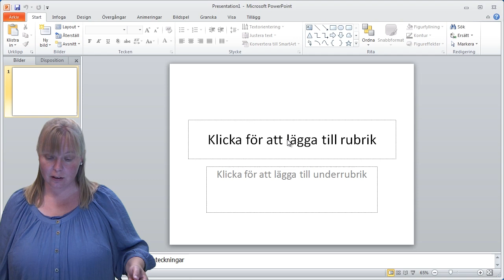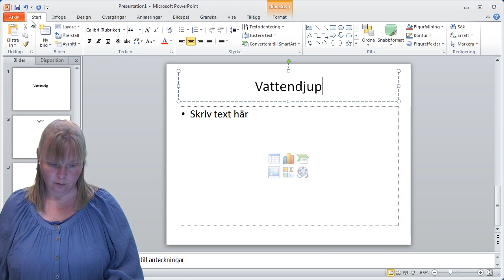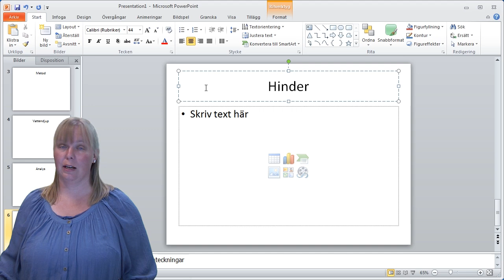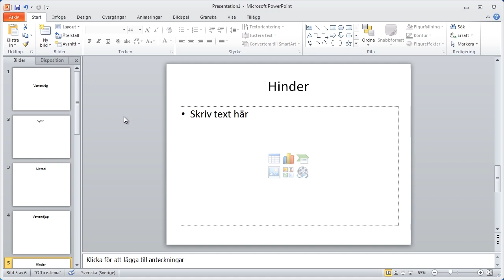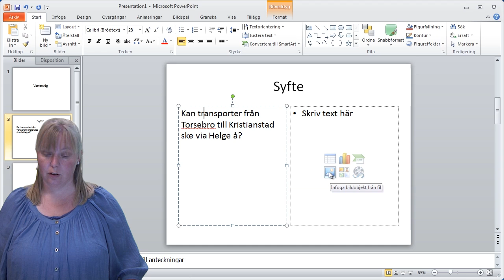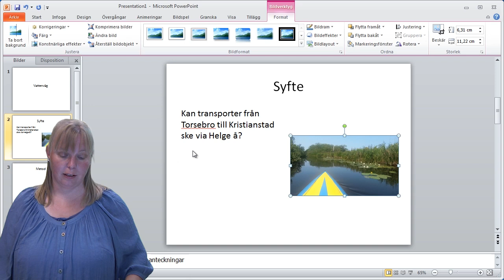PowerPoint 2010 - Grunderna del 1 - Lägg in text och bild